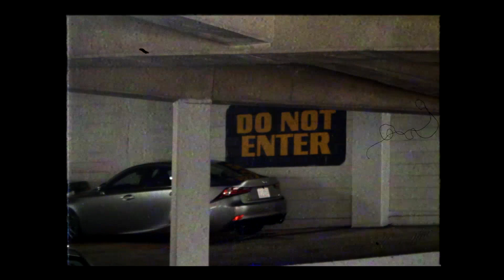Old's Cool - The Momentum Project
Watch the whole gang kicking it old school in uptown Charlotte.

Big Boi - Kill Jill ft. Killer Mike & Jeezy